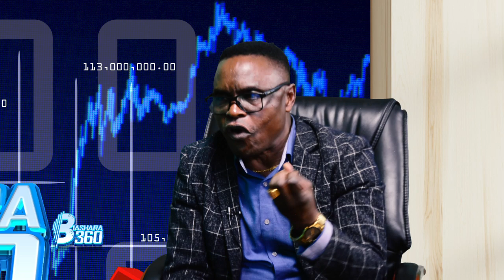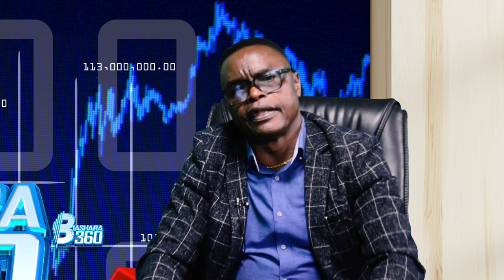BIASHARA360:MKURUGENZI UAR AFUNGUKA FURSA NYINGI KWA VIJANA WALIOMALIZA KIDATO CHA NNE NA SITA.